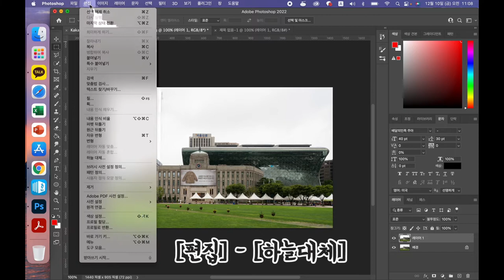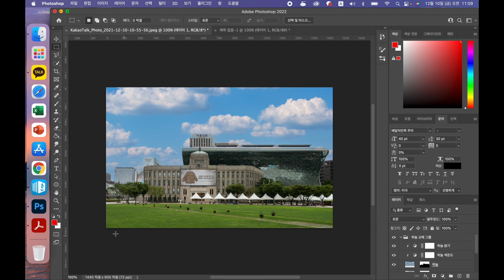[꿀팁] 클릭 두번으로 완성되는 포토샵 맑은 하늘 합성법! 엄청 쉬운 인생 꿀팁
[포토샵] - [편집] - [하늘대체]
포토샵 2022를 기반으로 제작되었습니다.